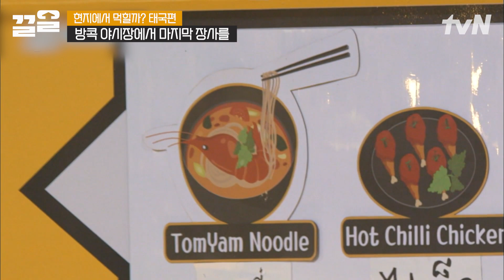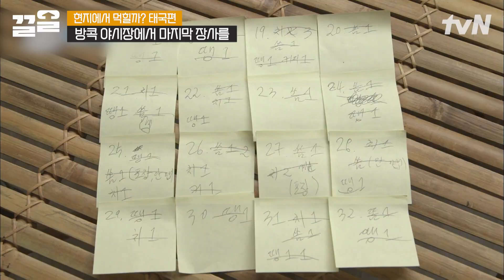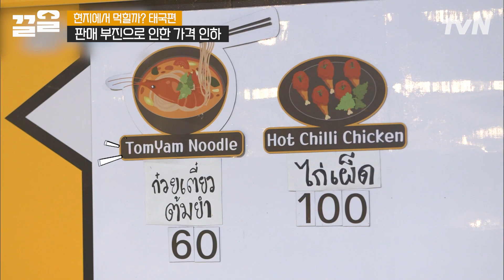냉철한 방콕 사장님의 평가😲 이거 하나 바꿨을 뿐인데? 피드백 받은 후 흥난(?) 홍 사장 | 현지에서먹힐까태국편